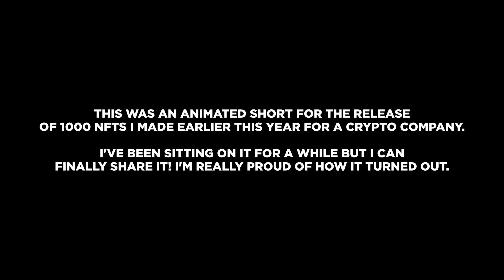The Moonshooter | Blender Animated Short Film